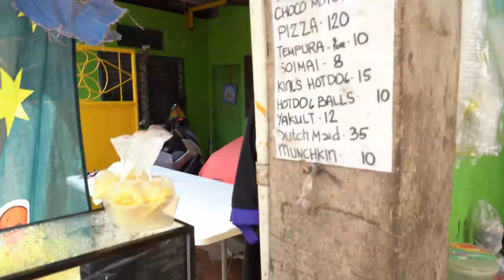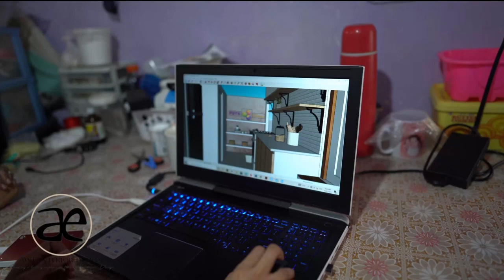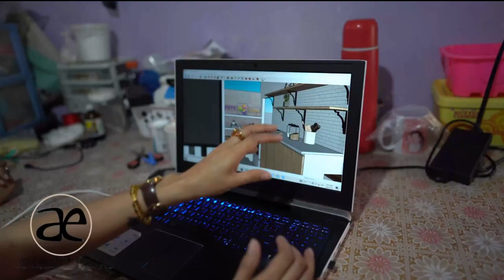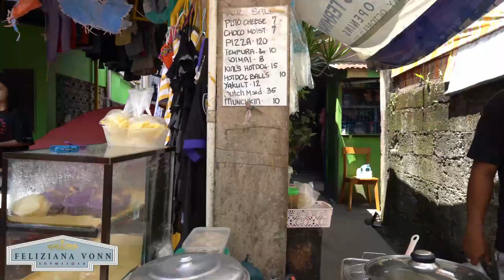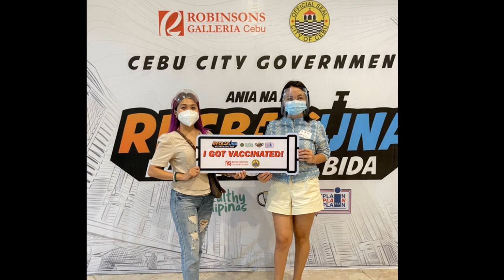HOME MAKEOVER | FREE | Puto Vendor House Transformation Reveal!!!!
WATCH AS WE TRANSFORM THE HOUSE OF OUR 2ND BENEFICIARY IN JUST 15 DAYS!
Home Makeover is in collaboration with Cebu Bionic, Build It, Feliziana Vonn Interior and AWE Interior Design